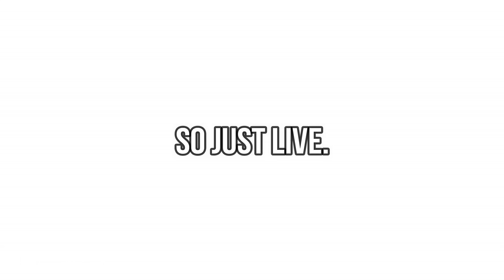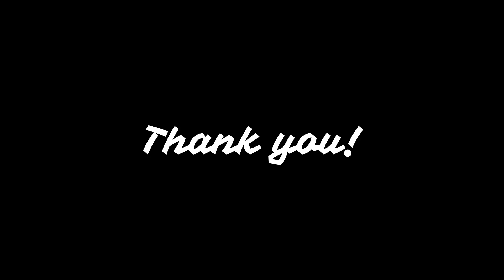YU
Isang bidyo ng pasasalamat, kasiyahan, at halong inspirasyon.
Makipagkwentuhan kay Jersey!

Ito yung second part.

Peace out.

Why you always lying by Promo Tv